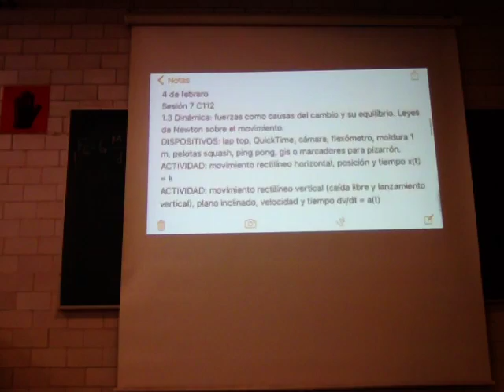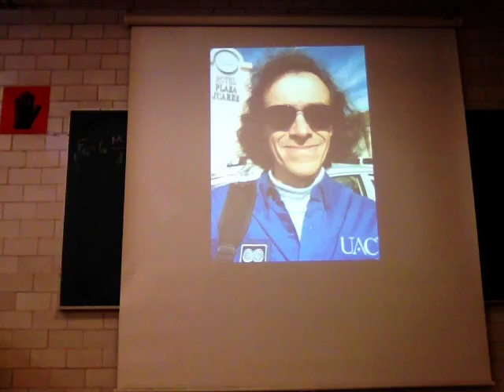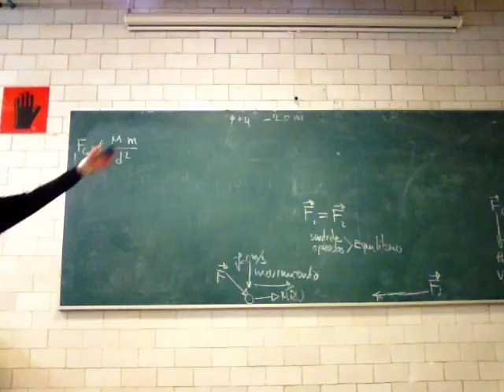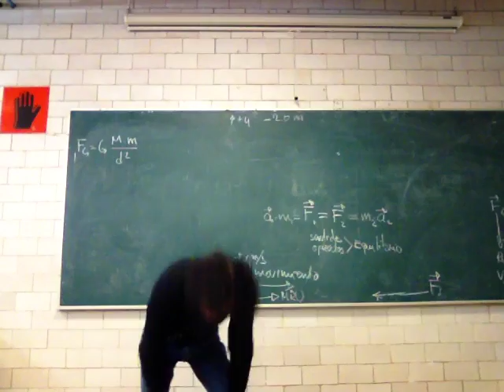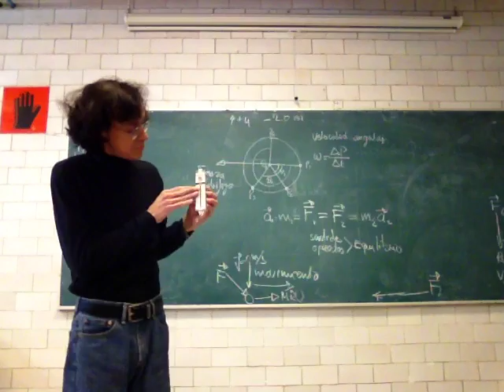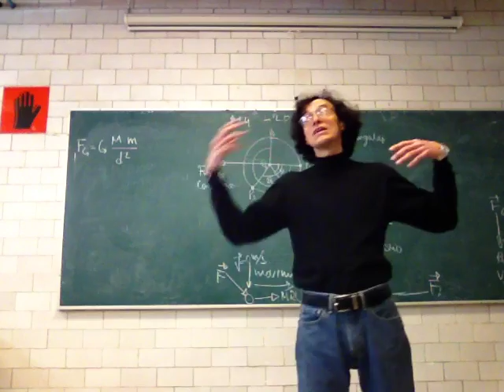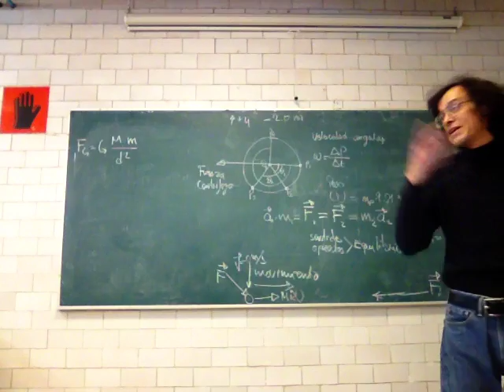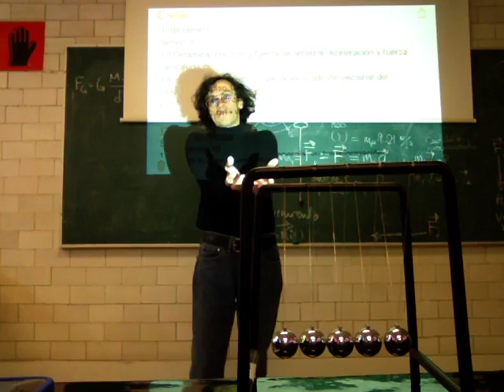Dinámica: Fricción y fuerza de arrastre. Aceleración y fuerza centrífuga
11 de febrero
Sesión 9
Impulso. Cantidad, conservación y adición vectorial del movimiento: colisiones. p = m • v
p1 = p2; m1 • v1 = m2 • v2
Trim. 16-I
Física Biológica
Unidad Iztapalapa